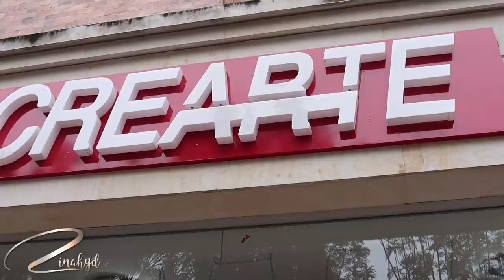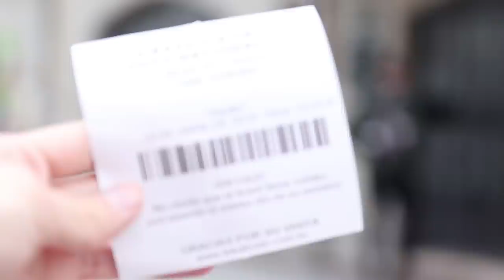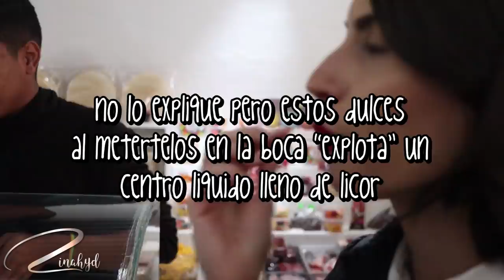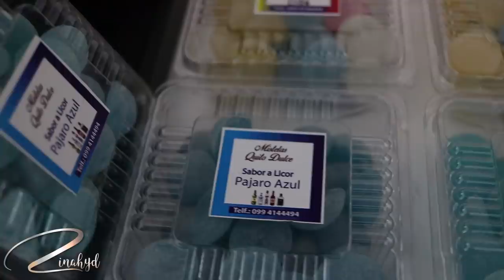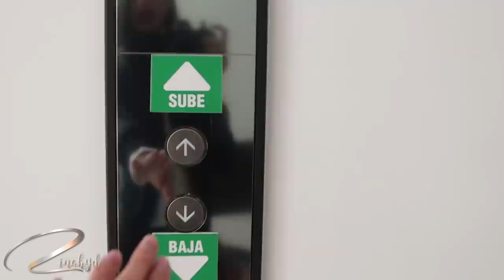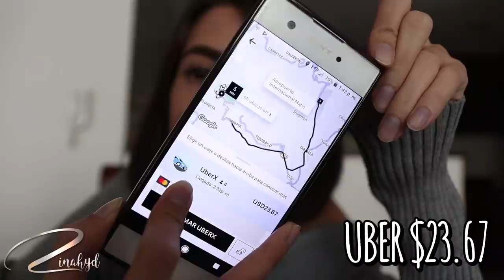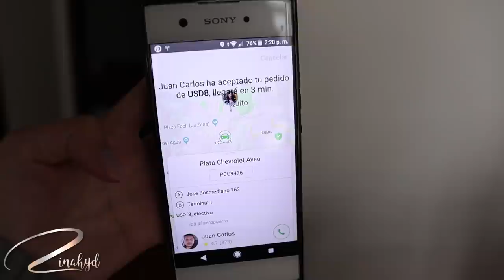ACEPTAMOS DULCES DE EXTRAÑOS Y NO SABÍA LO QUE TENÍAN - Vlog QUITO #2 Zinahyd